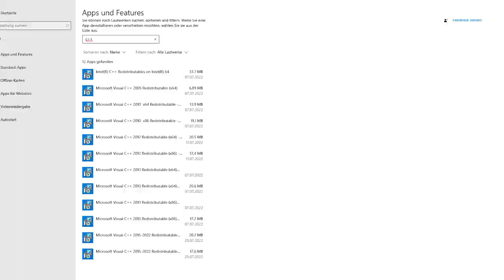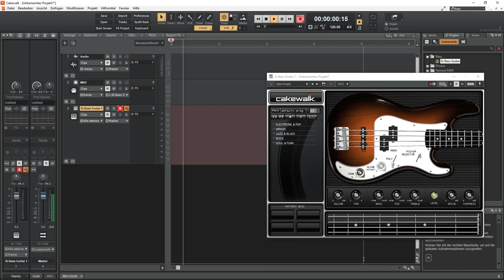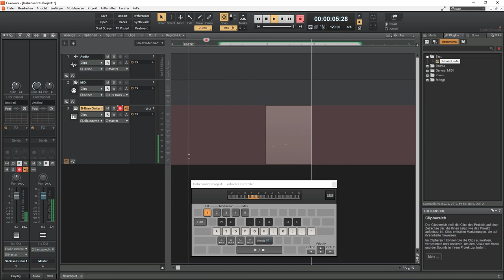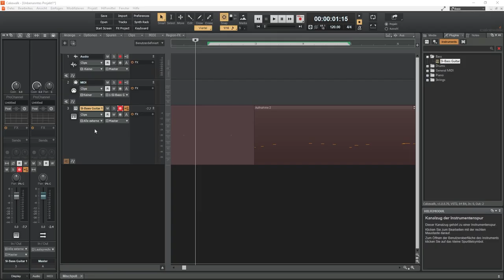Wenn der Kunde nicht mal auf nen Mahnbescheid reagiert | Koko Teil 12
Ich habs so satt, dem Geld hinterherzulaufen und Mahnbescheide zu verschicken, nur weil die, die uns beauftragt haben, plötzlich nicht mehr zahlen wollen. Jetzt hab ich hier 4 fertige Songs und eine verrückte Idee...